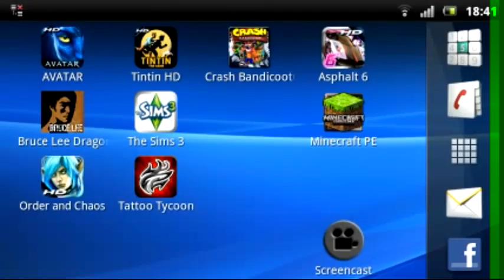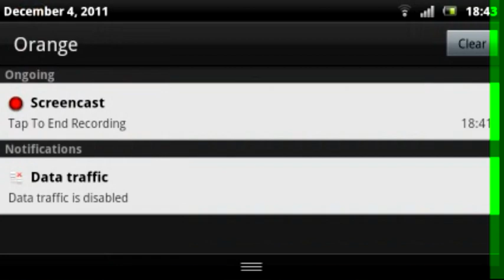Order and Chaos Online - By Gameloft on Android - XperiaGaming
Order and Chaos Online, from Gameloft - Played on the Xperia Play running Android 2.3. Please note, this is recorded using ScreenCapture software on the phone, because of this the framerate in the video your watching does not represent framerate in the actual game.

For More games, please check my channel or subscibe. Thankyou and please comment.